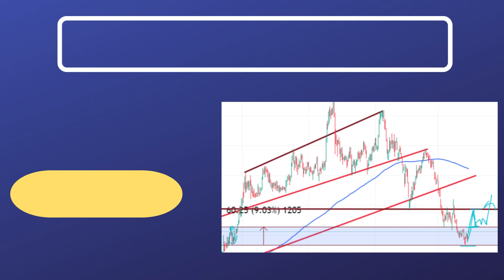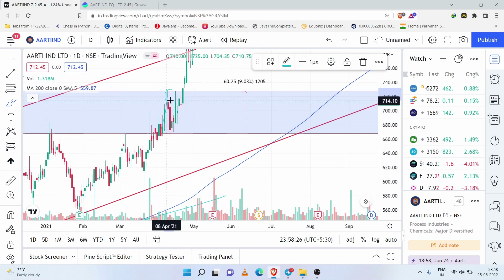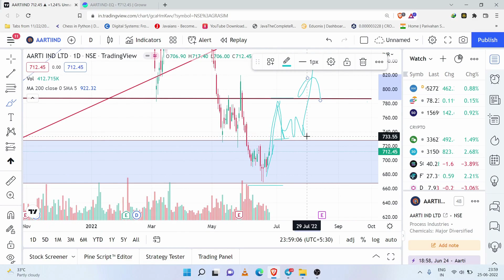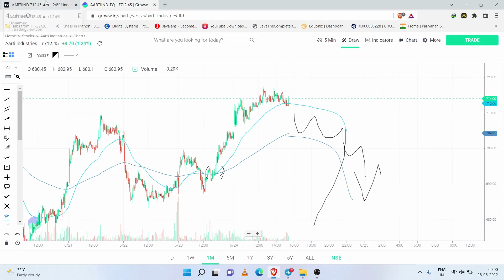Aarti industries share latest news💁‍♂️ aarti industries share ⬆️ Aarti industries stock analysis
Stocks Analysis of Aarti Industries
Covered
aarti industries
why aarti industries share falling